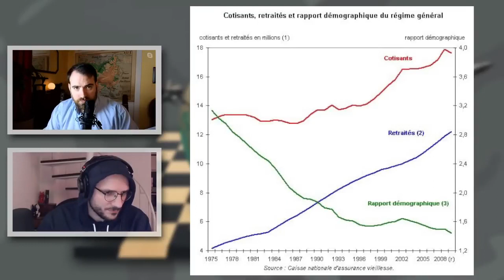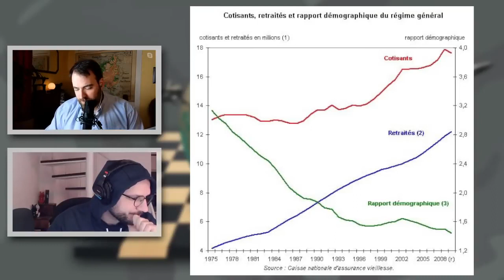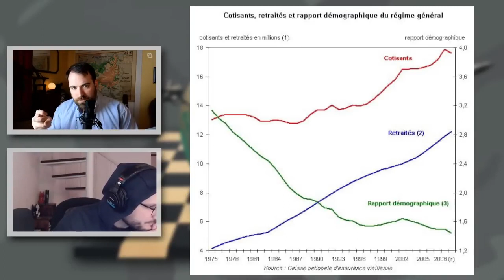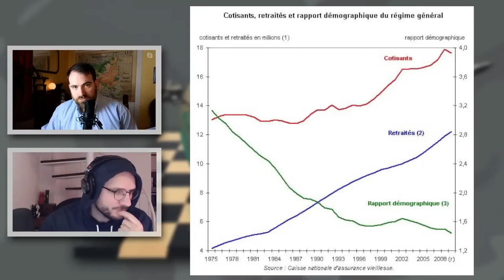Est ce que les retraites sont un système de Ponzi ? - Philippe Fabry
Philippe Fabry à propos du système de retraite par répartition en France qui est un système de Ponzi.